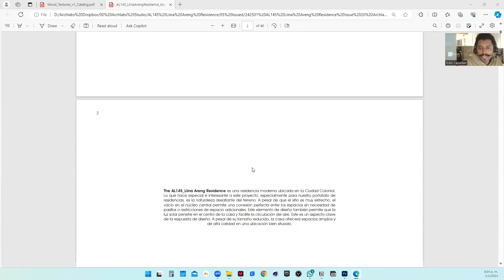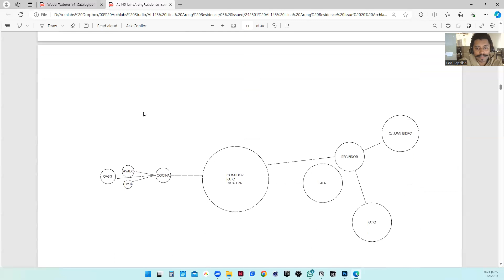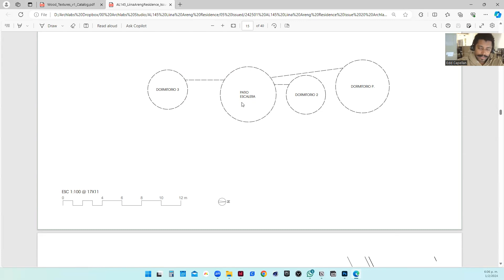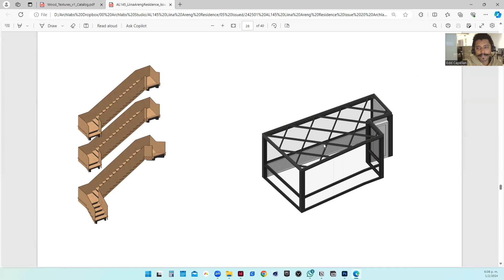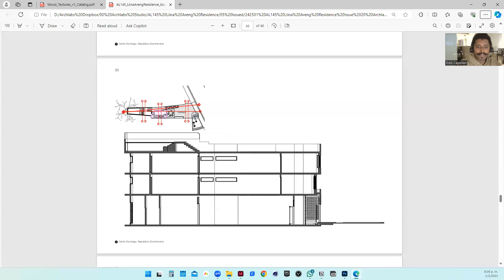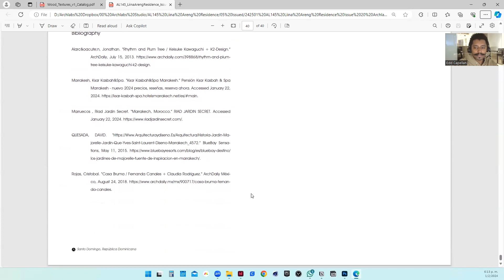AL145 LiinaArengResidence Issue20 Video 01 Feb 2024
The AL145_Liina Areng Residence es una residencia moderna ubicada en la Ciudad Colonial.
Lo que hace especial e interesante a este proyecto, especialmente para nuestro portafolio de
residencias, es la naturaleza desafiante del terreno. A pesar de que el sitio es muy estrecho, el
vacío en el núcleo central permite una conexión perfecta entre los espacios sin necesidad de
pasillos o restricciones de espacio adicionales.